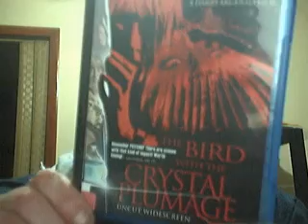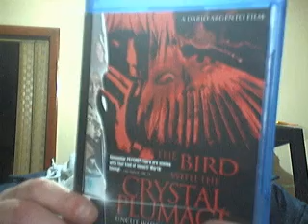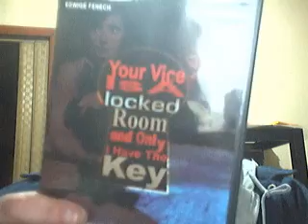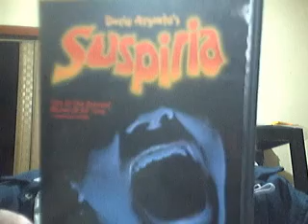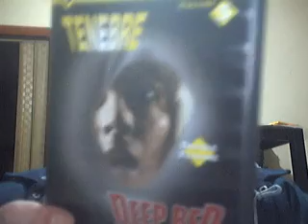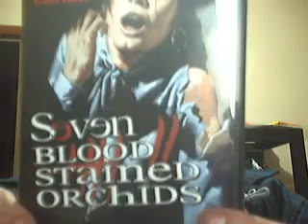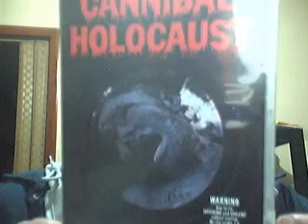My Tribute to the late Riz Ortolani and a brief chat about four other landmark composers of Italian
Italian composers featured: Ennio Morricone, Fabio Frizzi, Bruno Nicolai, Claudio Simonetti with Goblin, and of course the late, great, Riz Ortolani.